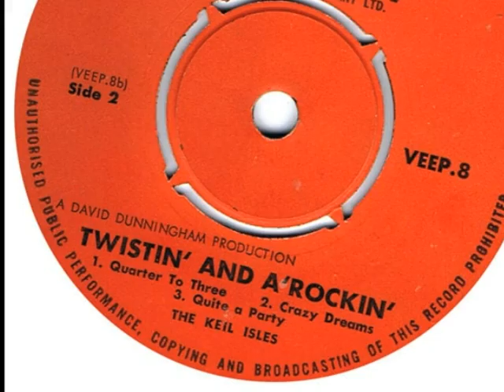Keil Isles (NZ) - Quarter To Three 1964 Viking VEEP 8.wmv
Popular Kiwi Rock Band